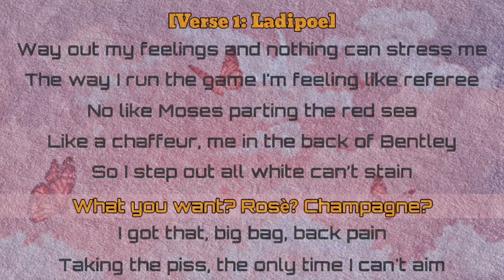Ladipoe - feeling ( Short Lyrics )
FeaturingBuju

Produced ByAndrevibez

Written ByLadiPoe & Buju

Release DateMay 7, 2021